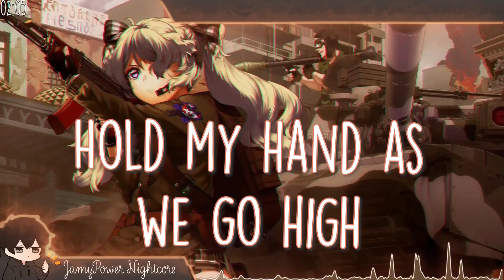Nightcore - The War - (Heylog) (Lyrics)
Artist: Heylog
Cover Artist: N/A

Anime/Game/visual: Original Art
Character:  Original Character
Artist: Harumaki 0327 (I THINK)

Lyrics
Can you keep a secret? Don't tell anyone
These butterflies around me resting on my thumb
I think they're a sign that I've made it from numb
Dodging my own hatred but I fail to duck
We've tried but it's so hard
I'm just another kid reaching for your arms
Like I said, can we try again?
I swear to you, I'll make it up
But this is probably the end
Into light
Hold my hand
For the fight
War's ahead
File in line
Hold the stance
Here the monsters like to dance
Viruses versus pesticides
I'm hoping I'll sleep through the night
Hold my hand as we go high
Do not look down, just close your eyes
So if you keep this secret will you go and tell?
'Cause if that's the case I'll keep it to myself
But you can tell me yours, I won't tell anyone
This stays between us and no one else
I miss talking with our eyes, it hurt like hell
So are you doing fine? 'Cause I'm wishing well
I have your turtleneck, but it lost your smell
I think of you too much, you're killing my brain cells
When I was a child I had everyone
Now I'm older and I don't feel like growing up
I've changed since, I've hidden for a couple months
And they still been the same, try it for yourself
The war is on its way, can you hear them run?
They're raging, but they laugh when the job is done
And the boy who's in his gut sobbing 'cause he lost
'Cause everything he did had no purpose and not even a cause
Into light
Hold my hand
For the fight
War's ahead
File in line
Hold the stance
Viruses versus pesticides
The war
Is done
Set fire
To them all
Silence
Peaceful
Finally
(You've escaped)
(You're so lucky)
(You've run from me)
Can you keep a sec-sec—? Don't tell anyone
These b-b-flies around me resting on my thu-umb
I-I think they're a-a sign that I've made i-it f— numb
We've tried but it's so-o hard
I'm just another ki-i-i-id reaching for your ar-ar-ar—
But this is probably the en—